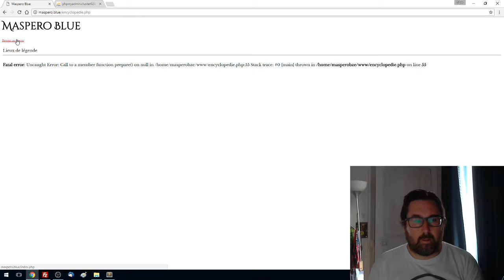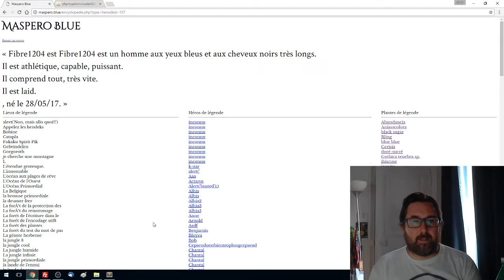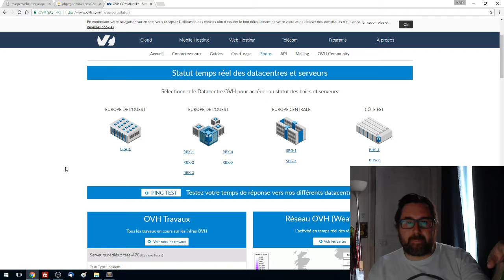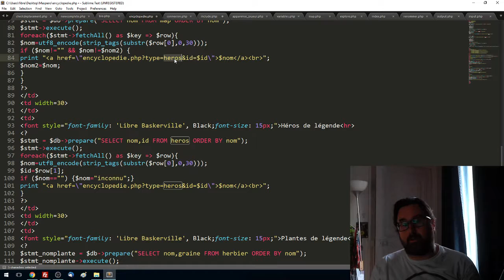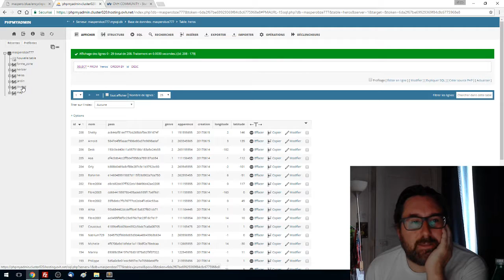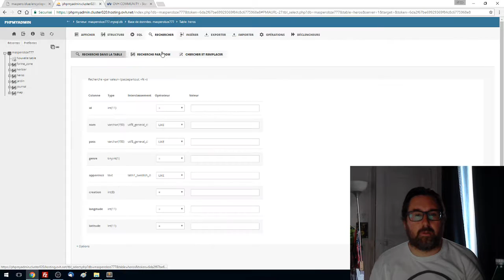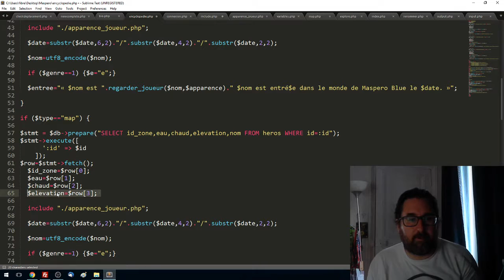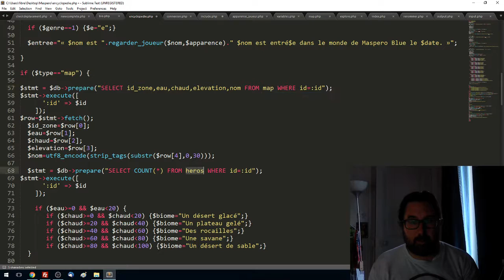Maspero Blue 21 - Finalisation de l'encyclopédie, création de l'anthologie (Part 2)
Malgré de gros problèmes OVH !